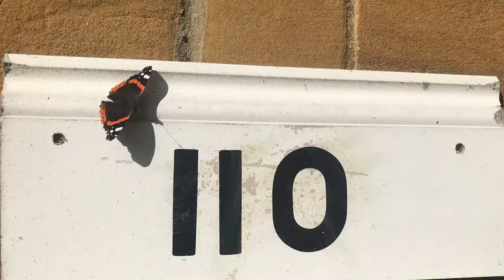The Red Admiral butterfly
A short film on the Red Admiral butterfly